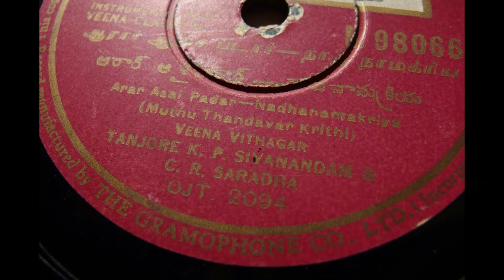K. P. Sivanandam & C. R. Saradha play Arar Asai Padar [Nadhanamakriya]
Veena Duo